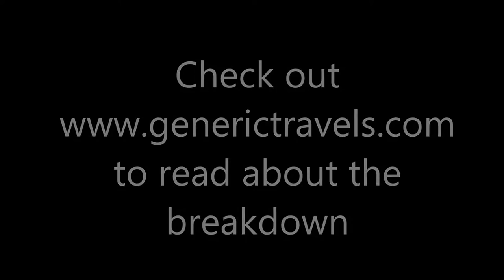Generic travels from Chihuahua to Torreon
Check out the pre-breakdown videos recorded between Chihuahua city and the small town of Jimenez as protests, sandstorms and police were all part of the adventure